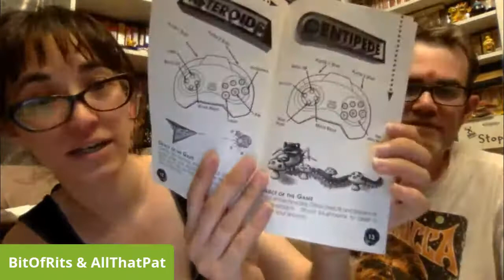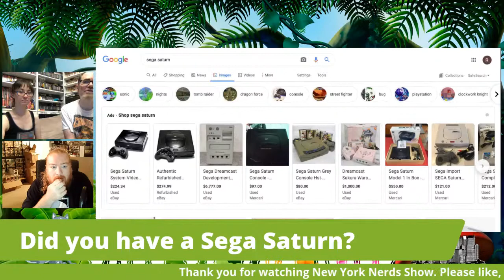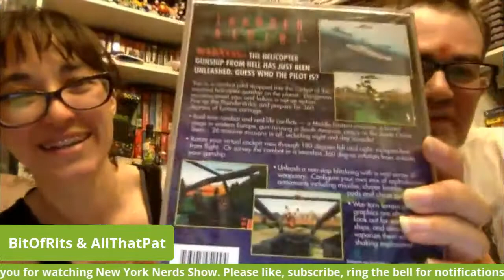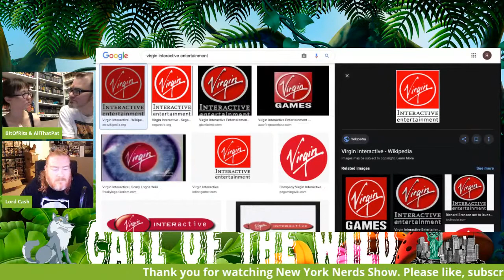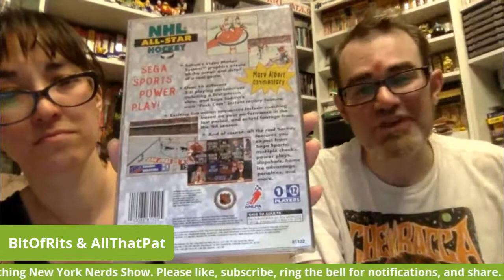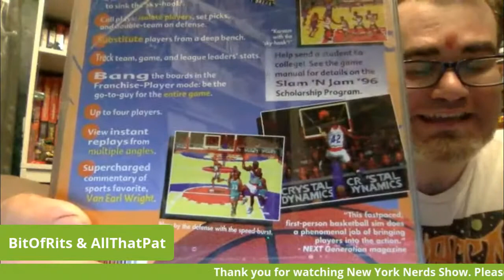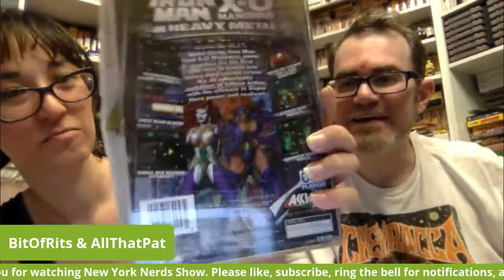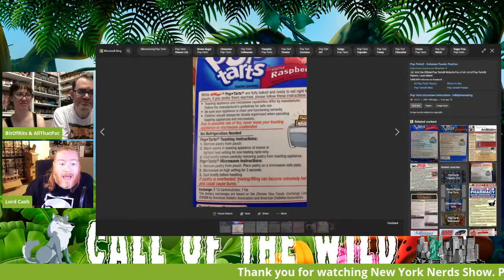Sega Saturn Video Game Haul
The New York Nerds found some Sega Saturn video games! What did they get?